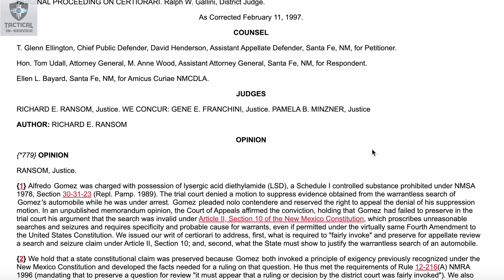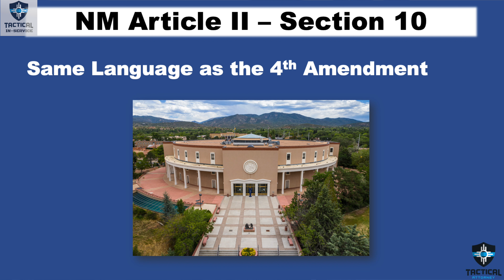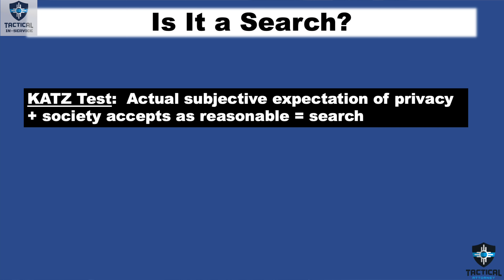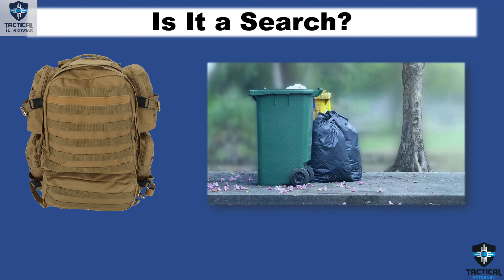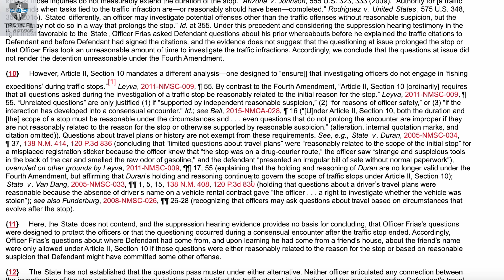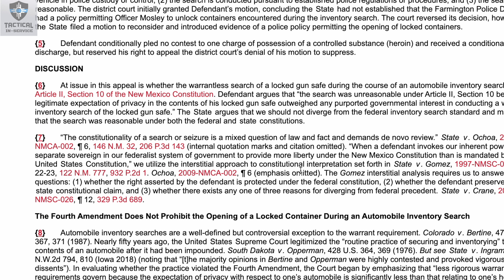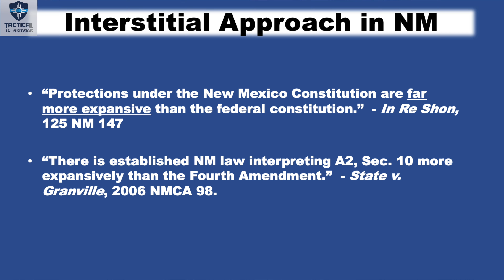New Mexico Law: Case Law For Cops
Every New Mexico law enforcement officer must know New Mexico law.  If you are a new officer from another state, there are some major differences in search and seizure law that apply.  I breakdown the major differences in this episode.

Must know case law:

➡️ State v. Gomez, 1997-NMSC-006

➡️ State v. Granville, 2006-NMCA-098

➡️ State v. Williamson, 2000-NMCA-068

➡️ State v. Tuton, 2020-NMCA-042

➡️ State v. Jim, 2022-NMCA-022

Podcast available where you listen to podcasts or listen now

Erik Scramlin is a former Chief Deputy District Attorney and current owner of Tactical Legal Solutions, LLC.  Erik Scramlin provides in-depth legal training for New Mexico police officers.

Get a copy of the Tactical Attorney Objections and Foundations Cheat Sheet